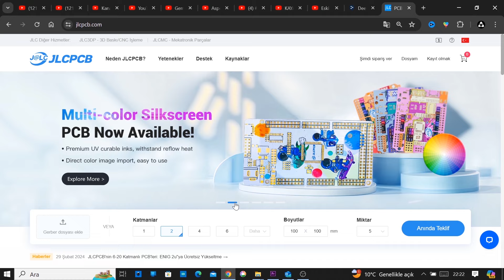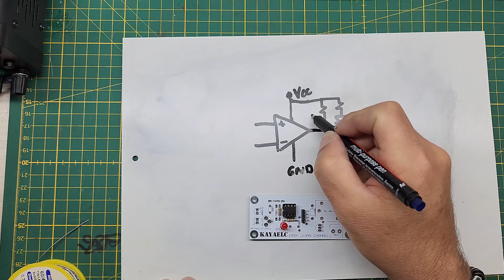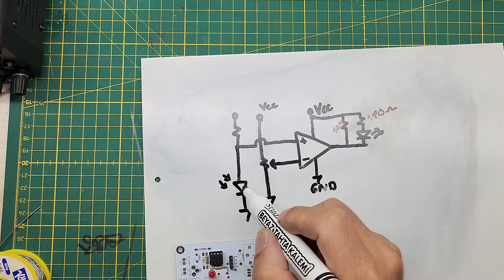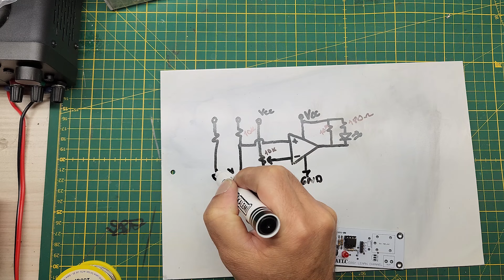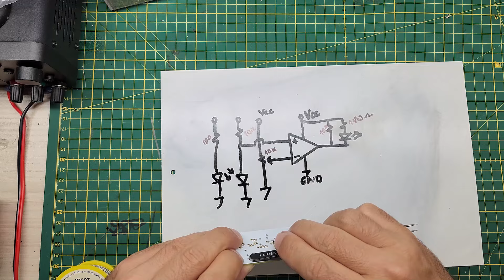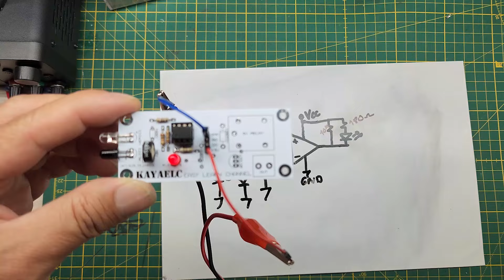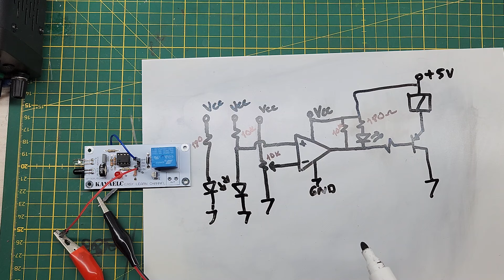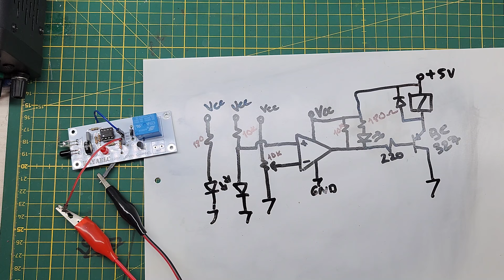KENDİ SENSÖRÜMÜZÜ KENDİMİZ YAPALIM...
Full $60 new user coupon for new users. And for all users
Only $2 for 5pcs 1 Layer and 8 Layer PCBs, Get SMT Coupons

JLCPCB 3D Printing Service starts at $0.3 & Get $60 for New Registers

Yeni kullanıcılar için tam 60 ABD Doları yeni kullanıcı kuponu ve tüm kullanıcılar için
5 adet 1 Katmanlı ve 8 Katmanlı PCB'ler için yalnızca 2 ABD doları, Buradan SMT

JLCPCB 3D Baskı Hizmeti 0.3 Dolardan Başlıyor ve Yeni Kayıtlar için 60 Dolar Kazanın Buradan

Bu videoda kendi sensörümüzü kendimiz yapacağız. İyi seyirler...